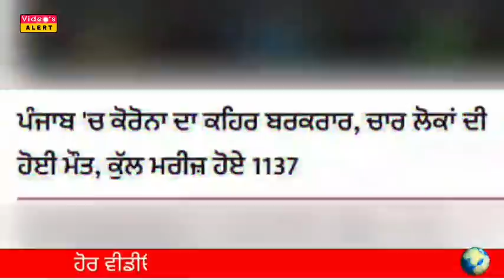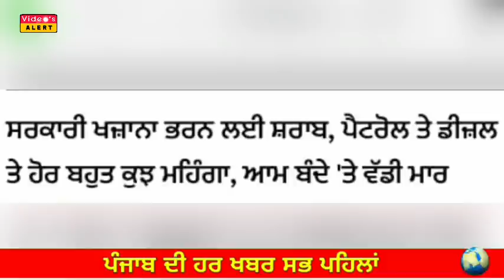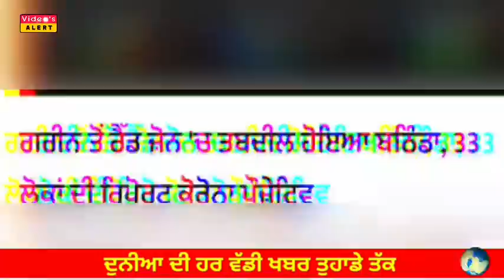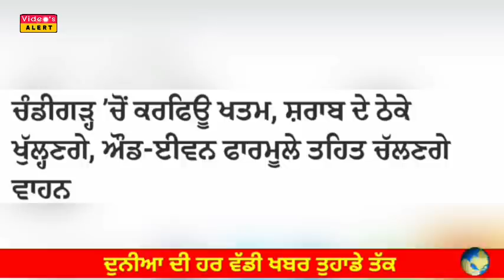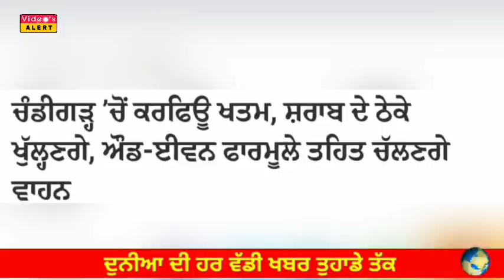Today Punjab Breaking News | ਅੱਜ ਖੁੱਲਣਗੇ ਬਜ਼ਾਰ | ਪ੍ਰੈਟੋਲ-ਡੀਜ਼ਲ ਹੋਏ ਮਹਿੰਗੇ | ਫੌਜ ਦਾ ਹੈਡਕੁਆਰਟਰ ਕੀਤਾ ਸੀਲ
04 May 2020 Today breaking news  ਪੰਜਾਬ News Punjab Weather